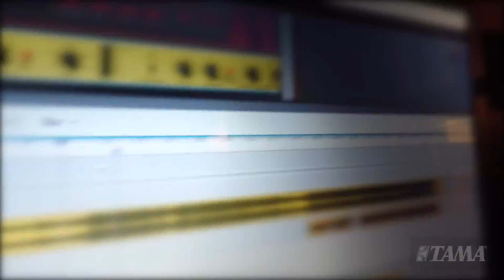Tama Artist Ivan Pacheco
New drum vid 2017